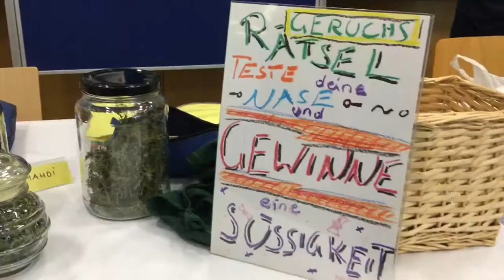XundundDUJugendgesundheitskonferenz Hitzendorf September 2018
Bei der Jugendgesundheitskonferenz in Hitzendorf wurden partizipativ erarbeitete Projekte anderen Jugendlichen aus der Region präsentiert. Regionale Organisationen rundeten das bunte Angebot rund um die Themen „Gesundheitsförderung“, „Krankheitsbewältigung“ und „Prävention“ ab. Neben der Hitzendorfer Bürgermeisterin Simone Schmiedtbauer nahmen über 1.200 Menschen aus den Bezirken Graz, Graz-Umgebung und Voitsberg an der Veranstaltung teil.